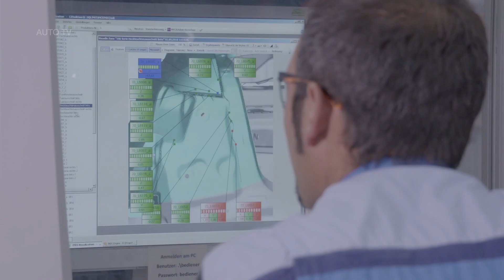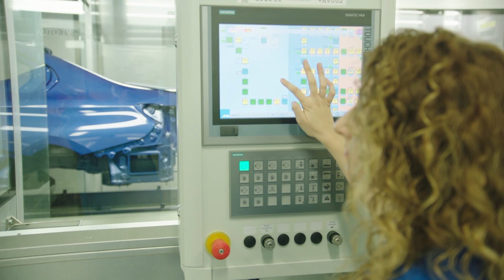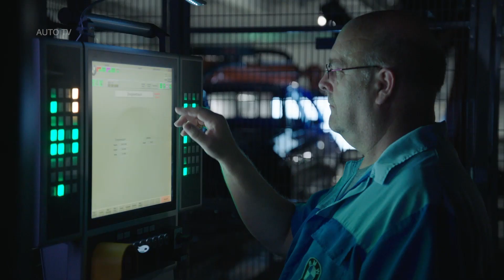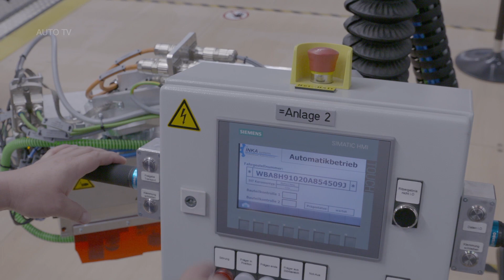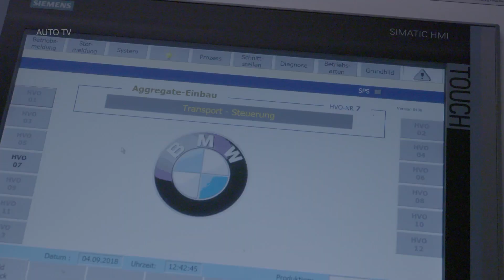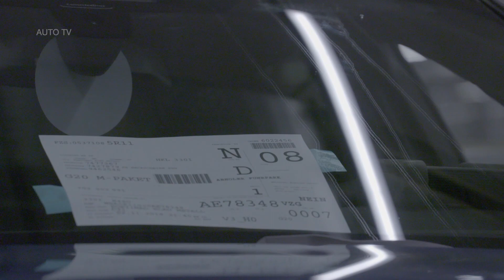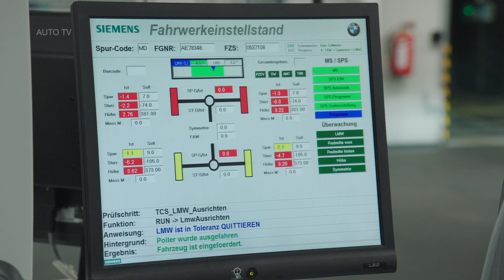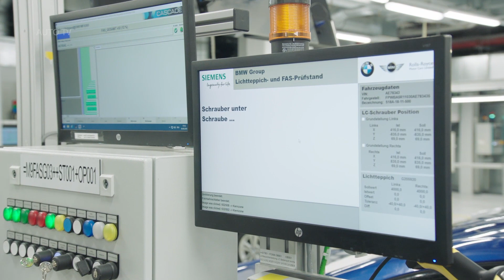2019 BMW 3 Series – PRODUCTION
2019 BMW 3 Series – PRODUCTION manufacturing process

BMW took the wraps off the all-new 3 Series Sedan last week at the Paris Motor Show, and as you are about to see in these videos, production of the company’s best-selling car has already commenced. The attached footage comes from the factory in Munich, Germany where the sports sedan comes to life, although it’s not the only place where the 3er is produced as BMW is already assembling the car in San Luis Potosí, Mexico. In addition, the G20 will also be put together in a long wheelbase specification in Shenyang, northeast China to cater the local market.

Being at the core of the BMW brand, the seventh-generation 3 Series needs to perform and reclaim the title for the best driver’s car in its segment. The company has high hopes for the new model as development boss Klaus Frohlich claims it will be eclipse all rivals in terms of driving dynamics. He told Motoring he’s sick and tired of reading negative reviews about the previous generations of the car. His exact words are a bit harsh:

Aspirations aside, it’s always nice to see a modern car being built in a state-of-the-art facility such as this one. The high level of automation combined with the still much-needed human touch creates a wonderful mélange regardless if you are a BMW fan or not. Watching robots assembling the body like pieces of a puzzle is oddly satisfying, as is seeing the body getting a fresh coat of paint.

In the final check video attached below, we certainly wouldn’t mind being the guy responsible for putting the BMW roundel logo onto the car’s hood as it’s a job we would never get tired of. Using that tool to attach the “330i” badge onto the trunk lid is also on our wish list, as is giving the finished car a quick check after it leaves the assembly line.